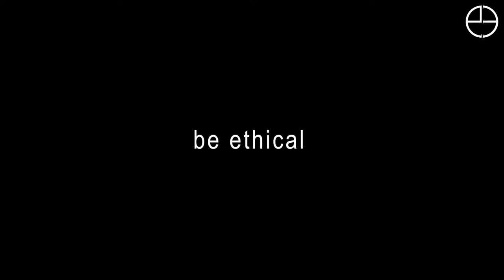What is portia-ella?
There is a process to making beauty, and cruelty isn't one of them.
A behind the scenes look into the making of ethical beauty!

Collaborative shoot for our FALL/WINTER campaigns featuring Bella Aura Skincare and Elate Cosmetics.

Follow Portia-ella to and see how stunning ethical beauty really is.

Production credits for this portia-ella shoot:
-Photography, Styling & Creative Direction: WHITE WILLOW FASHION
-Makeup: Missy MacKintosh
-Hair: Jessica Langedyk
-Videography: Aaron DeSilva
-Model: Amy Lundman
-Puppy Models: Harley & Prez of The Frenchie Nation
-Agency: Varatti Studio